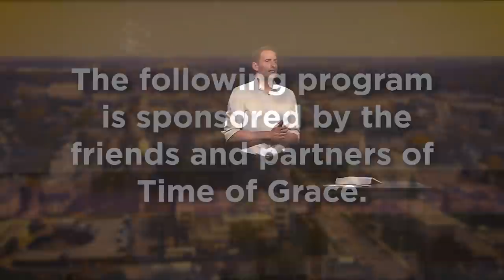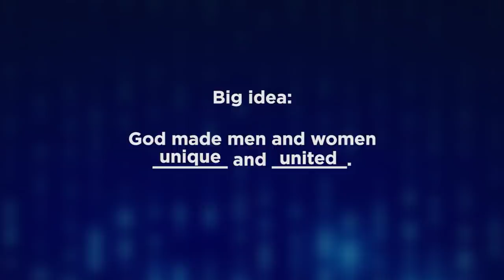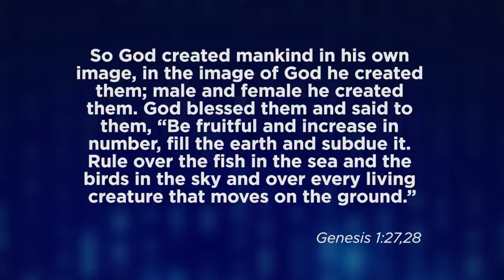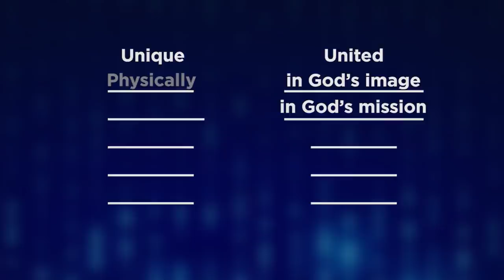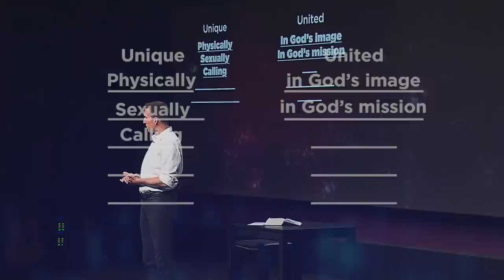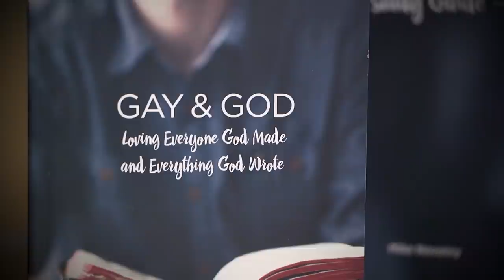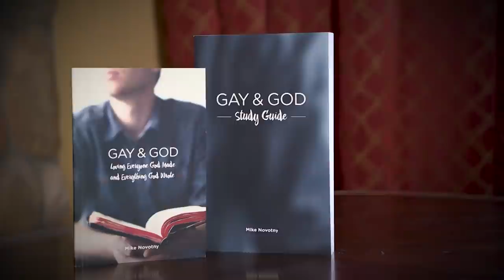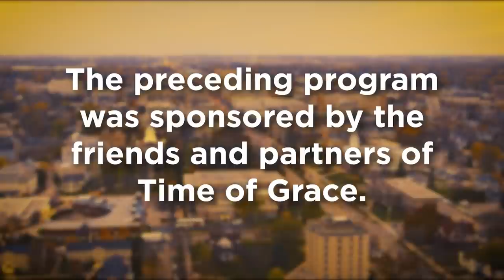God & Gender: God's Design for Men & Women (Part 1) // Mike Novotny // Time of Grace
In the beginning, when everything was perfect, God created people. Not only did he create Adam and Eve “in his image,” he also “created them male and female.” This message lays the foundation for our faith when it comes to gender, a faith in the Father who loves everyone of the children he has created.

Get your copy of Pastor Mike's book and study guide, "Gay & God"